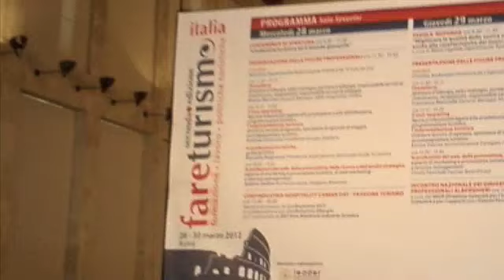FareTurismo 2012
FareTurismo 2012 - Salone delle Fontane, Roma(28-30/03)

Video ricordo di tre giornate interessanti,
con lo staff, i docenti e alcuni studenti UET,
e con gli amici di FormazioneTurismo.com .

Resp. Video, Ufficio Stampa,
Social Media e Community Management
Valentina Iuffrida
per UETItalia